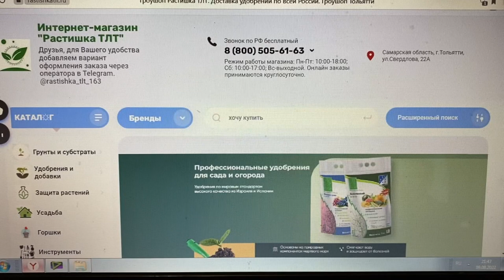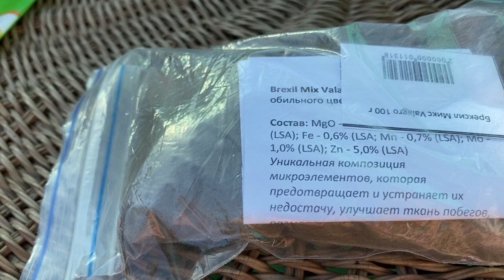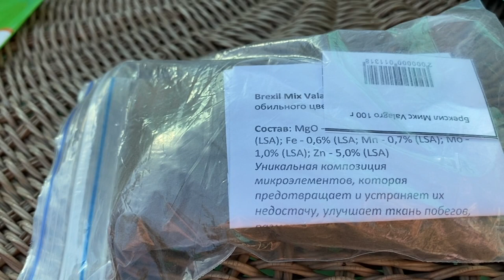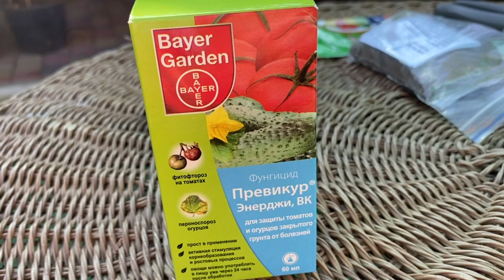ПОКУПКИ ДЛЯ САДА БЕЗ ЛИШНИХ ЗАТРАТ